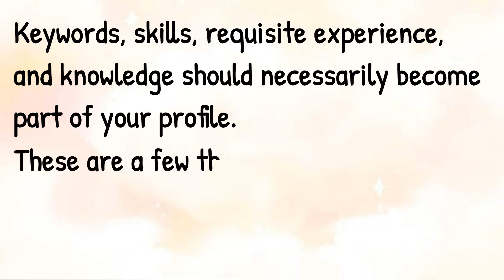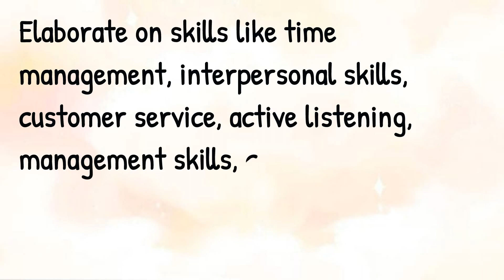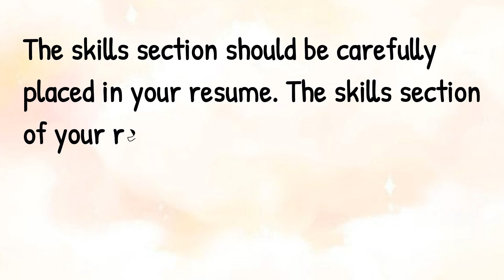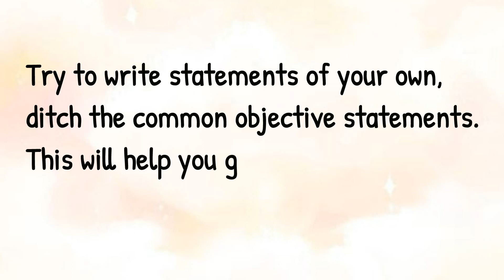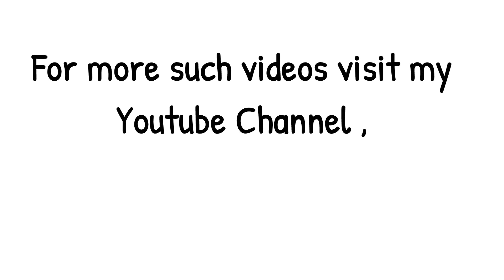10 ways to impress an interviewer || Impressive resume for HR || Tips to impress Recruiter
write an impressive resume with a cover letter pdf
resume template download
free resume templates word
free resume templates google docs
free resume templates 2021
free resume templates
best free resume builder app
free resume builder and download
creative resume maker online free
best resume builder 2021
online resume maker free pdf
best free resume builder 2021 reddit
zety resume builder
best free resume builder 2021
free resume without paying
best free resume builder reddit
best resume builder
resume genius
free resume builder
best free resume builder
zety resume builder
free resume templates
resume genius
resume maker online free for freshers